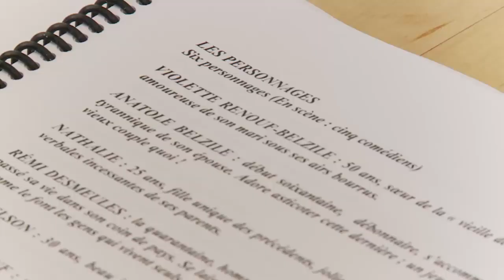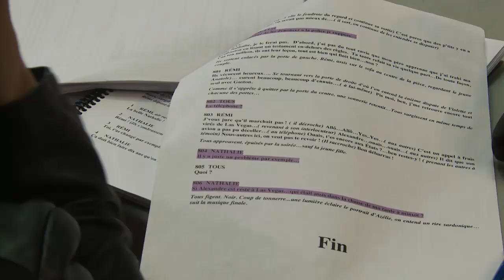Théâtre d’été 2015 - La vieille demoiselle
Par Théâtre Fracas

Une comédie de Albert Martin, revisité par la comédienne Pauline Martin

Avec Frédérique Dufort, Hugo Dubé, France Pilotte, Luc Senay, Marc St-Martin

Une mise en scène de Pierre-François Legendre

Une vieille demoiselle excentrique reçoit les membres de sa famille pour la lecture très attendue d'un testament. Au menu, un huis clos forcé par un violent orage, de mystérieuses disparitions, d'étonnantes révélations, une famille complètement dépassée….bref, un bijou de comédie policière.

Les vendredis et samedi du 3 juillet au 29 août 2015, ainsi que les jeudi 9 juillet (première médiatique) et jeudi 27 août.

À 20 h 30, au Pavillon de l’île

480 boul. D’Youville, île St-Bernard à Châteauguay